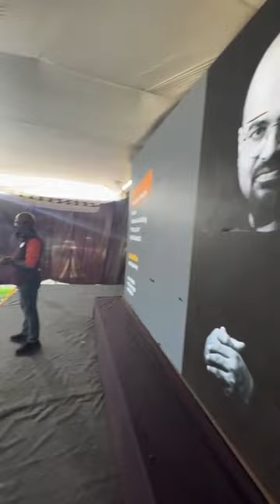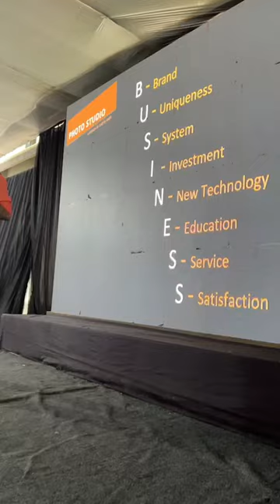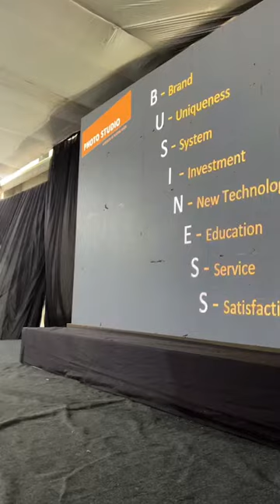Part 1 - PhotoVideo Expo - Studio Studio Business Session by Sachin Bhor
Photo Video Expo Sangali, Maharashtra - Studio Studio Session by Sachin Bhor

Hi,
I am Sachin Bhor from PHOTOATIO - School of Photography Art.

My Gears
Camera - Nikon Z6
Lens - Nikor 24-70MM
Lens - Nikor 70-200mm
Lens - Nikor 50mm
Lens - Nikor 85mm
Lens - Nikor 35mm
Flash - Godox AD200Pro
Flash - Godox AD300PRo
Flash - Godox AD600Pro
Flash - Godox V1-N TTL Camera Flash Speedlite
Flash - Godox Ving V 860 II
Flash Trigger - Godox
Reflector - Godox
Memory Card - Sandisk